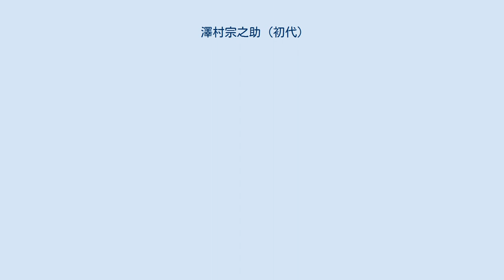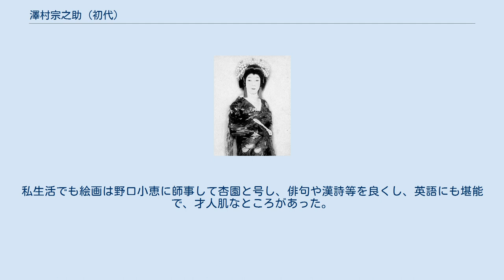澤村宗之助 (初代)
初代澤村宗之助の時姫 大正9年2月東京市村座『鎌倉三代記』「絹川村閑居」より。
 初代 澤村 宗之助（しょだい さわむら そうのすけ、新字体：沢村–、明治19年（1886年）3月9日 - 大正13年（1924年）4月8日）は、明治から大正にかけて活躍した歌舞伎役者。
屋号は紀伊國屋。
定紋は丸にいの字。
画号に杏園がある。
本名は伊藤 三次郎（いとう さんじろう）。
 「猛優」と呼ばれた人気役者七代目澤村訥子の二男として東京浅草馬道に生まれる。
兄に早世した名優初代助高屋小傳次がいた。
明治22年（1889年）8月東京吾妻座の『ひらかな盛衰記』で澤村宗之助を名乗って初舞台。
その後兄と共に子供芝居に出て人気を集め、やがてその才能が認められる。
明治33年（1900年）11月新富座『鎌倉三代記』「絹川村閑居」の時姫が評判となり、翌年市村座『壇浦兜軍記』の阿古屋で名題昇進、有望な若手の一人として注目されるようになる。
 このころから宗之助は新しい舞台活動にも目を向ける。
まず新劇に参加し、明治36年（1903年）東京座でシェイクスピア作『ジュリアス・シーザー』の英語劇に挑戦。
さらに当時近代劇の創作活動に力を入れていた二代目市川左團次と小山内薫の自由劇場にも参加し、明治末年まで精力的な活躍を続けた。
 明治44年（1911年）ごろから歌舞伎の舞台に戻り、その後は関西歌舞伎にも出演していた。
大正13年4月7日、四谷大国座『壺坂霊験記』のお里で出演中に舞台で脳溢血を起こして倒れ、そのまま死去。
まだ39歳だった。
 女形と立役を兼ね、時代物と世話物の双方に通じて、さらに近代劇までこなす器用さを持ち合わせた役者だった。
私生活でも絵画は野口小恵に師事して杏園と号し、俳句や漢詩等を良くし、英語にも堪能で、才人肌なところがあった。
 子に、のち映画に進出した二代目澤村宗之助、伊藤雄之助、澤村昌之助などがいる。